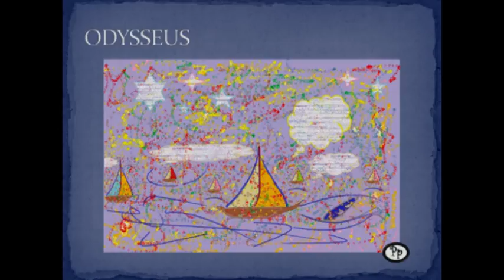Louis Sauter: Odysseus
Odysseus, no. 4 of my "Suite cosmique" arranged for recorder quartet. I recorded the sopranino, soprano, alto and tenor parts separately and then mixed them all together.
Drawing by Pauline Portella.